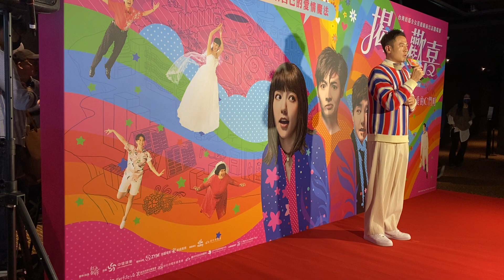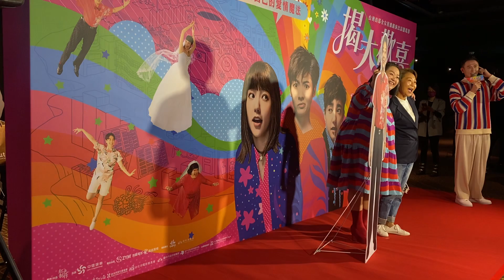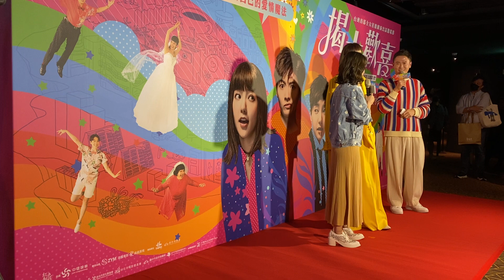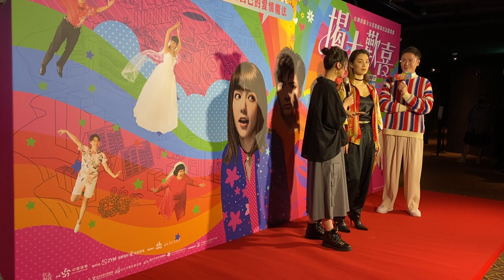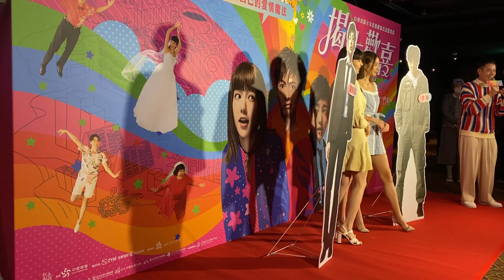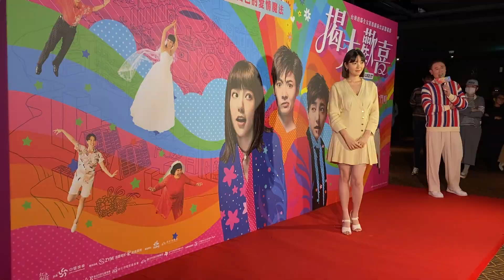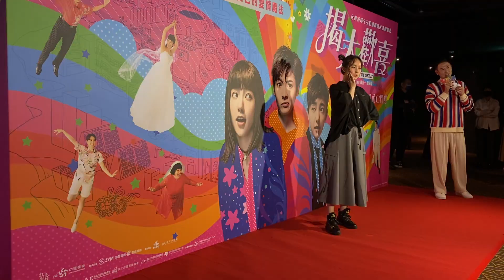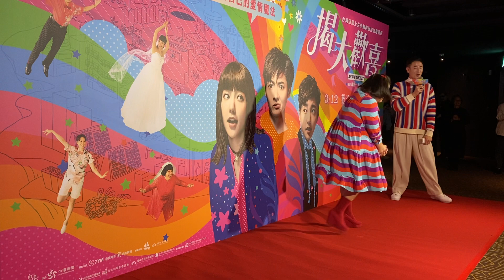郭雪芙 謝沛恩 許乃涵 小薰黃瀞怡 曹蘭 鍾欣凌 陸明君 夏朧【揭大歡喜】記者會｜楊達敬主持